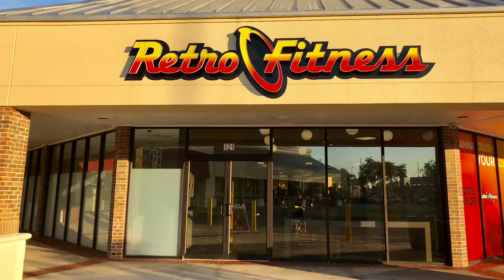Queenax Foundation Course - Retro Fitness franchise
The Queenax Foundation course is a team building day of learning and experiencing for trainers who will teach classes and small group training in Queenax !